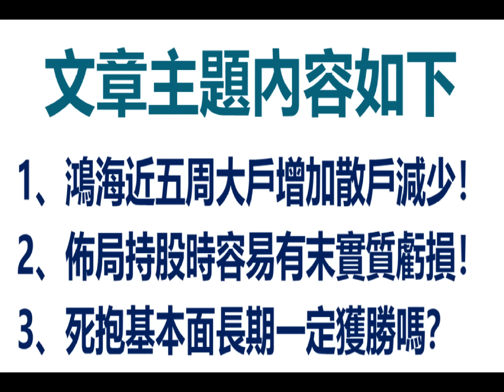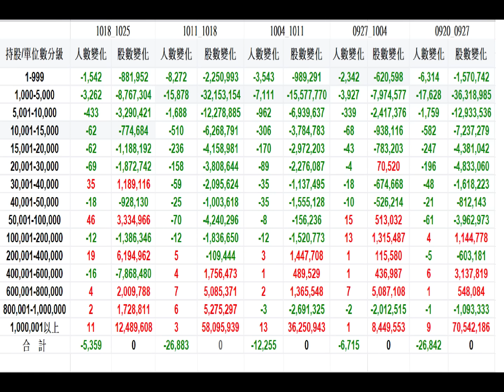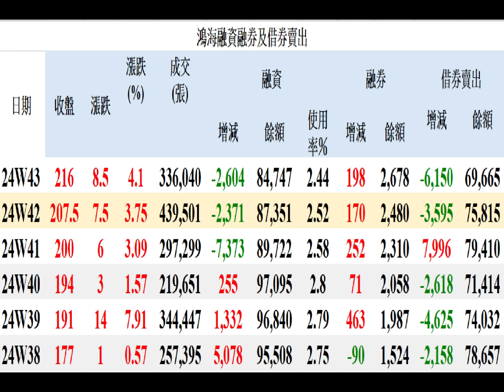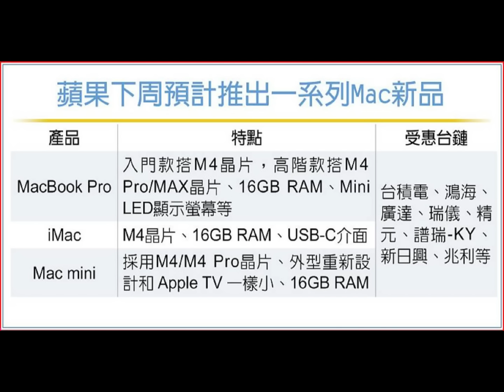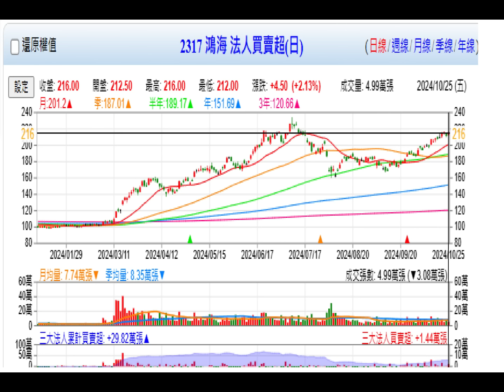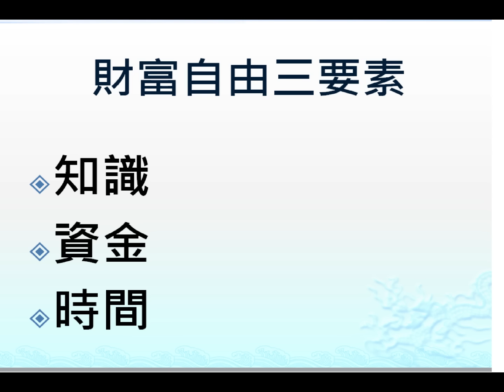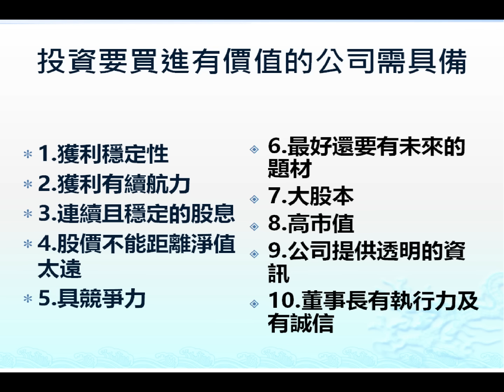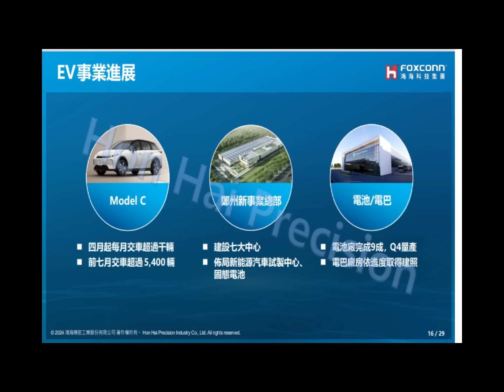10月26日！鴻海近五周大戶增加散戶減少！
1、鴻海近五周大戶增加散戶減少！
2、佈局持股時容易有末實質虧損！
3、死抱基本面長期一定獲勝嗎？